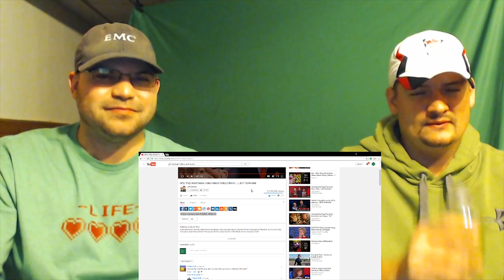Why They Won't Make Jokes About Hillary Clinton... reaction | JEFF DUNHAM